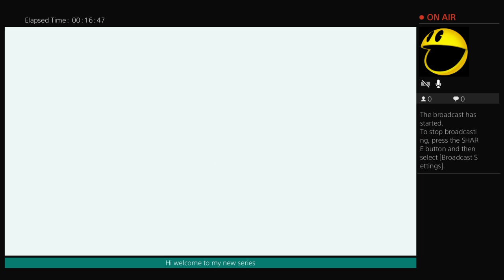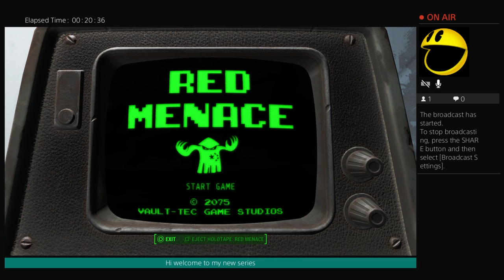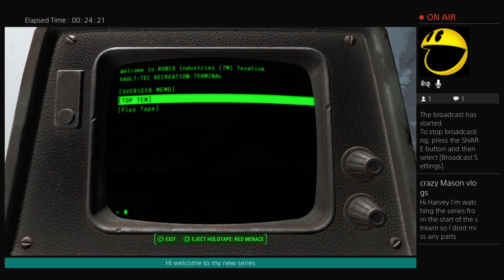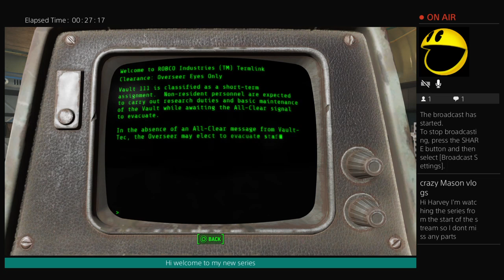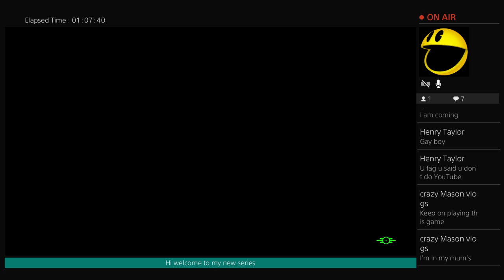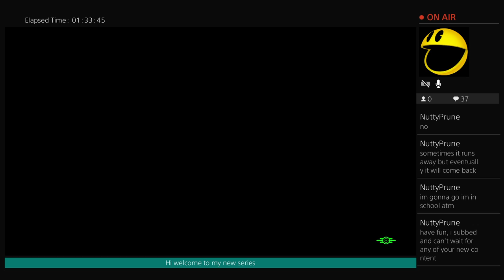Fallout 4 -Lets play #1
Gaming QandA etc